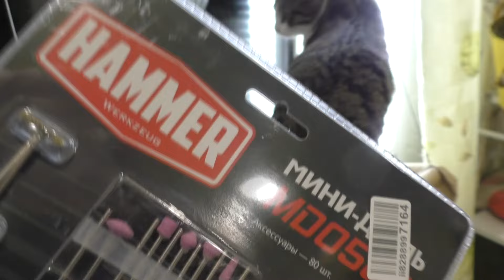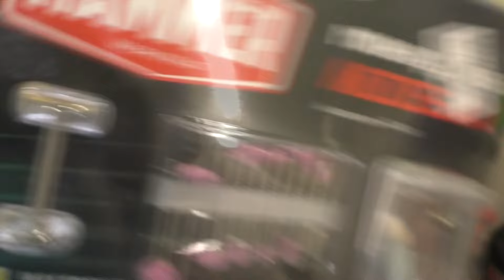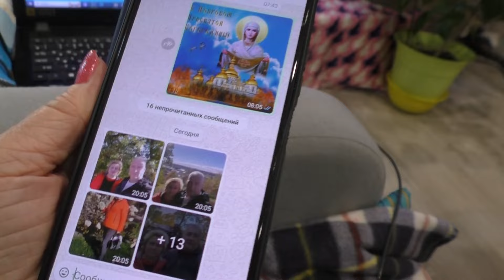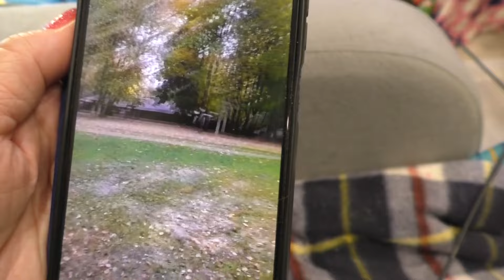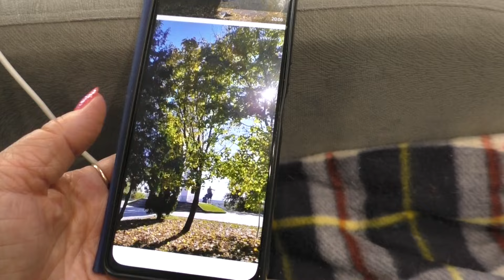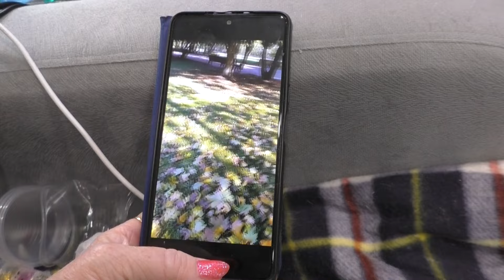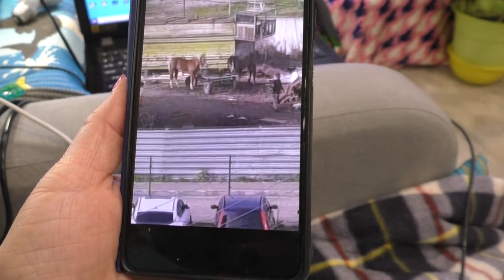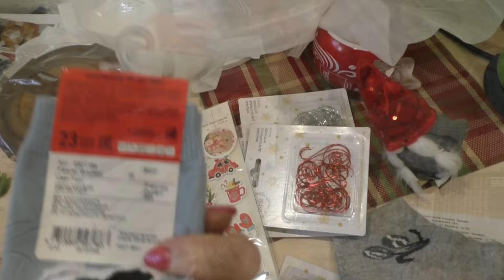МОИ МУЖСКИЕ ШТУЧКИ/ ПОКУПКИ ИЗ ФИКС ПРАЙС/ 18 октября 2024